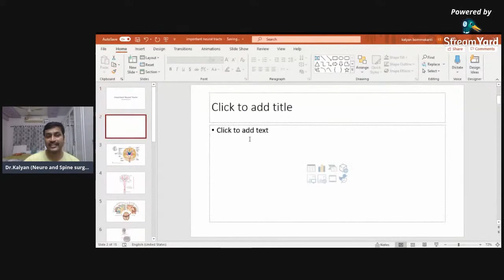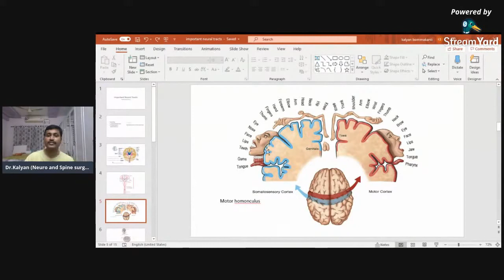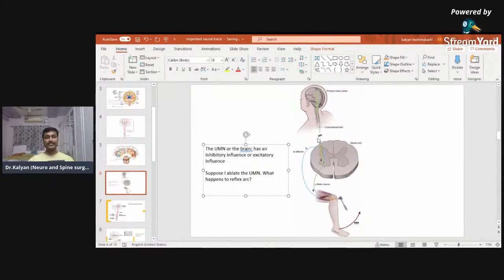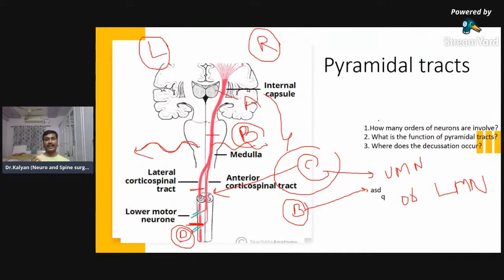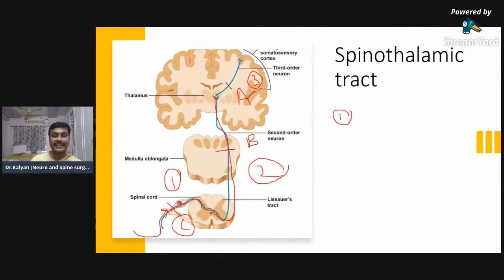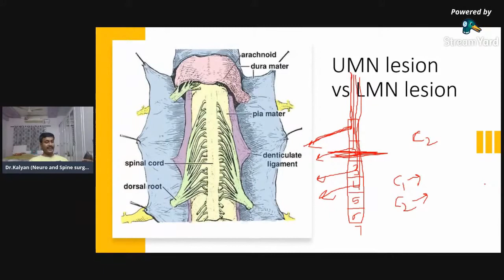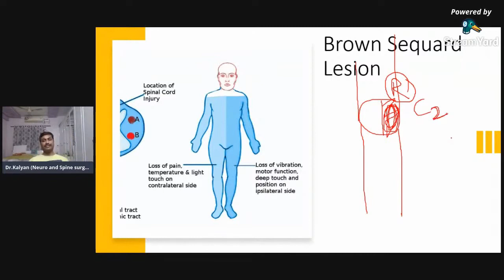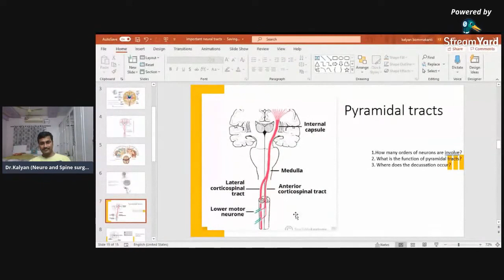Brain tumor clinics: Neural Tracts of Brain and Spinal cord || By top neurosurgeon in Hyderabad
For appointment: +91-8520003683 (WhatsApp or phone)   In this session, Dr.Kalyan Bommakanti, famous neurosurgeon from hyderabad and a top spine surgeon from hyderabad  will discuss the important tracts of the brain and spinal cord. This will be very useful for clinical localization of neurological lesion  and is must for all doctors to learn. All neurosurgeons should have a in depth knowledge of these tracks to get outcomes which are best neurosurgery results for brain tumors and spinal cord tumors.
In this session we will discuss regarding
1. Cortico-spinal tracts or pyramidal tracts which mediate power, strength of limbs.
2. Spino-thalamic tracts which mediate sensations of pain, temperature, touch
3. Dorsal column tracts which mediate fine touch, vibration, pressure

Dr.Kalyan

He consults and operates at:

1. Aware Global Gleneagles hospital, L.B.Nagar, Hyderabad: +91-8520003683.

2. Global Gleneagles hospital, Lakdikapul, Hyderabad: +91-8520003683

3. Shenoy hospital, East Marredpally, Hyderabad: 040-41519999

4. Prasad Hospitals, Nacharam, Hyderabad: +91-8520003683

Spine Clinics

bestspinehospitals bestspinesurgeon bestspinesurgeoninhyderabad, Top 10 Best Spine Hospitals in India, # treatment of bulging disc in hyderabad, # best spine surgery hospital in hyderabad, best neurosurgeon in hyderabad, top spine hospitals hyderabad, best neurosurgery hospitals in hyderabad, best neurosurgeon in hyderabad reviews, best neurosurgery hospital in hyderabad, successful story of spine surgery, best hospital for spinal cord surgery in hyderabad, best neuro spine doctors in hyderabad,